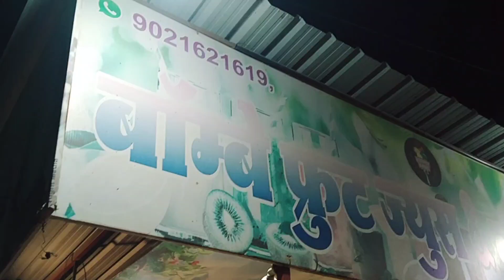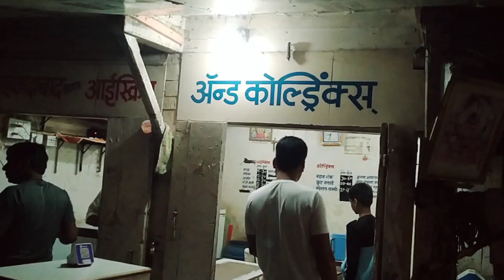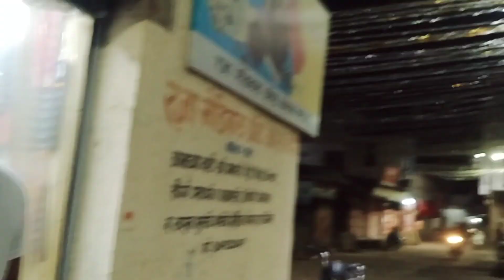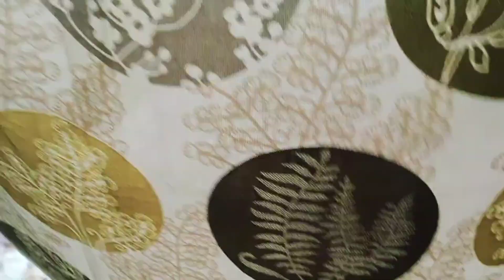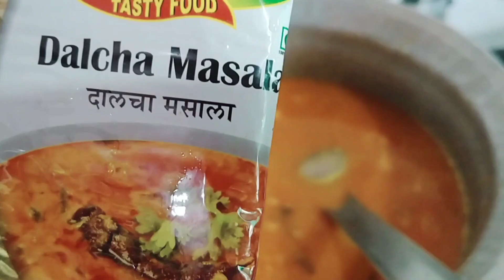daily routine majedar vlog family 🍨🦋✨💕